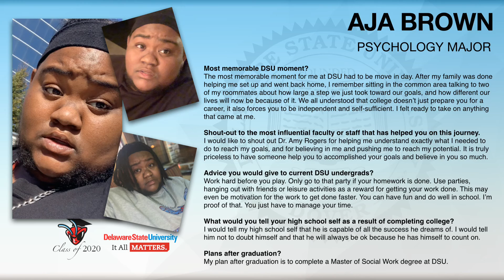Aja Brown - Delaware State University Senior Spotlight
Delaware State University shines the light on members of the class of 2020